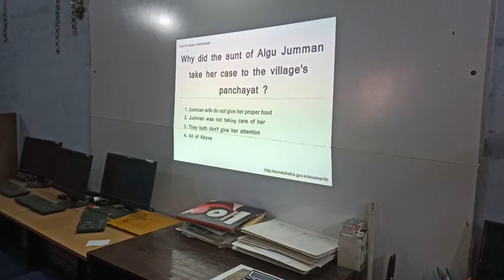Ghs Ajrawar me Class 6th English ki poem 'fair play' ki revision krte hue